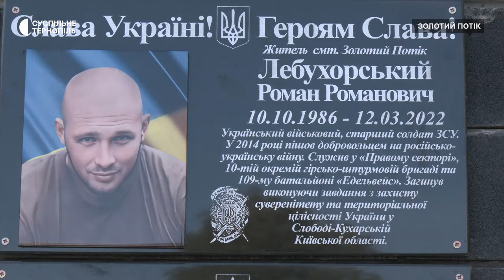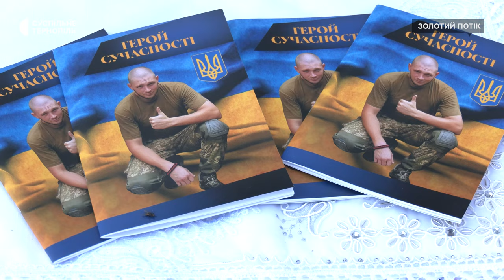Матір загиблого військового відкрила заклад у пам’ять про сина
Матір загиблого військового Романа Лебухорського відкрила у Золотому Потоці заклад на пам'ять про нього. Каже, зробила це на гроші, які отримала від держави через загибель сина. Наразі це відпочинковий комплекс, проте згодом планує організувати там реабілітаційний центр, розповідає Суспільному Леся Лебухорська. Який вигляд має комплекс – знає Діана Качуровська.